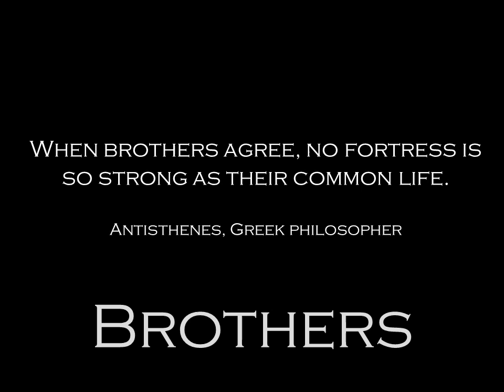Brothers II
Tuxedo Stan and Earl Grey are quickly becoming recognized as a powerhouse in politics.